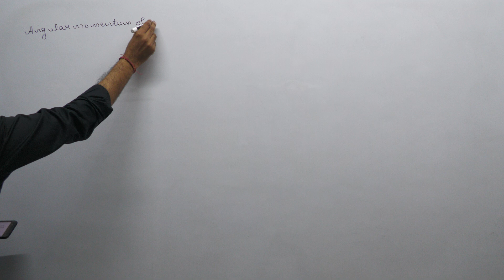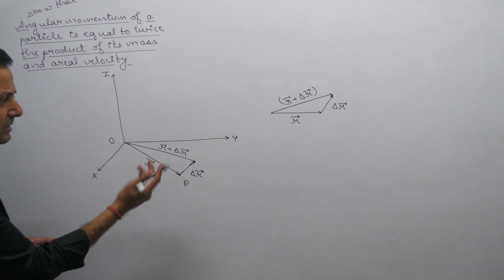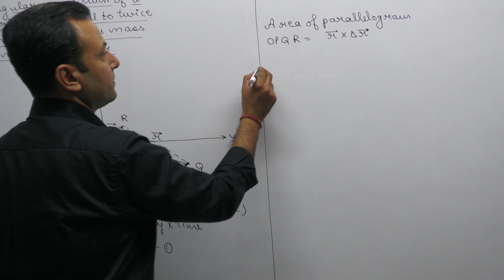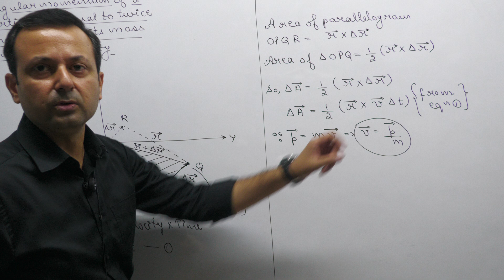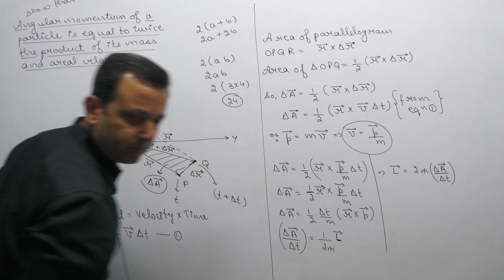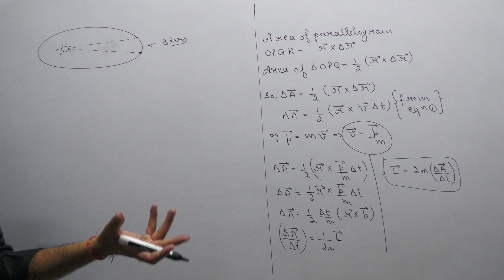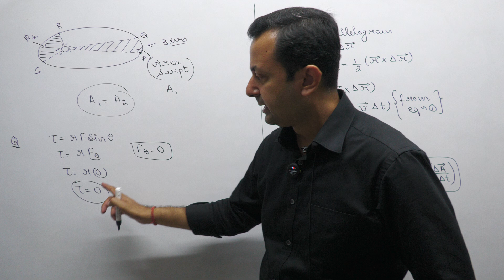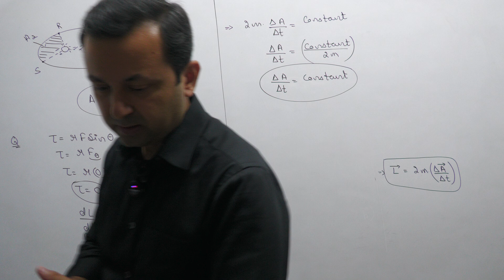Class XI Physics 20th Sep, 24 (System of Particles and Rotational Motion)